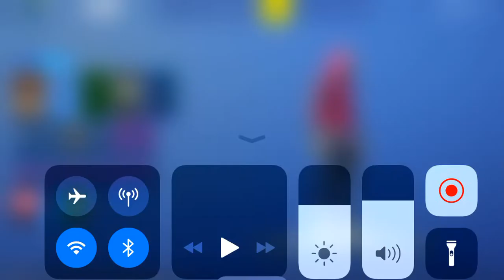My fortnite skin and locker